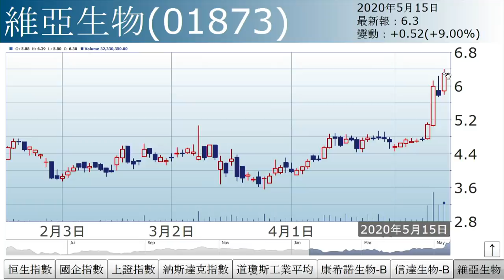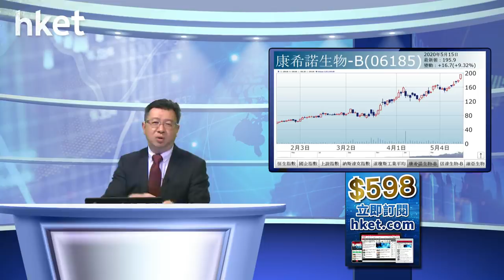李國慶：喜憂參半（2020年5月15日）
【香港經濟日報】《投資理財》主編李國慶表示，內地經濟數據喜憂參半，城鎮失業率、固定投資及社會消費品零售總額稍遜預期，工業增加值則勝預期。……（更多內容：